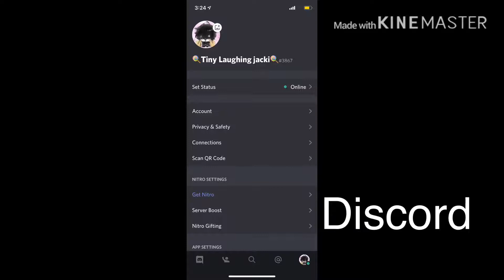My social media’s!